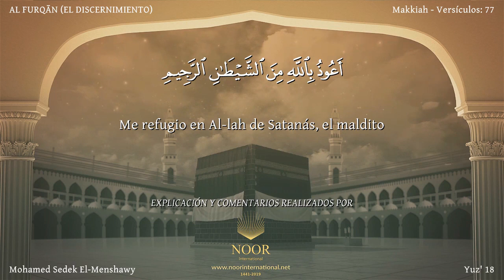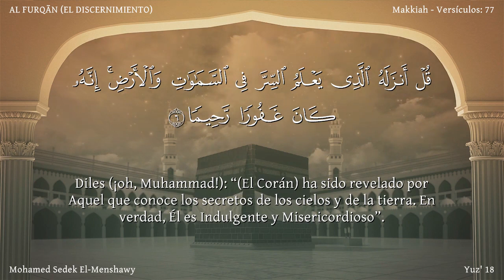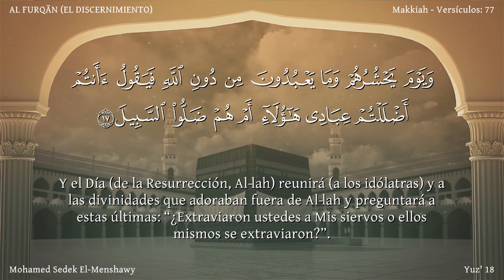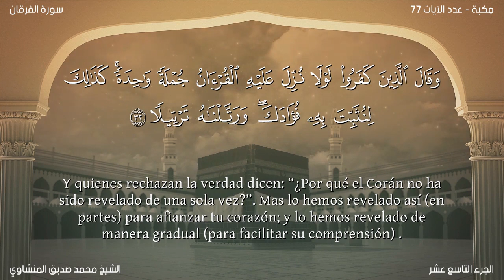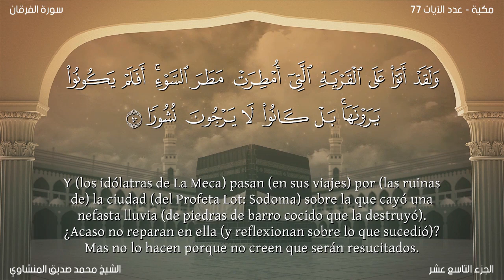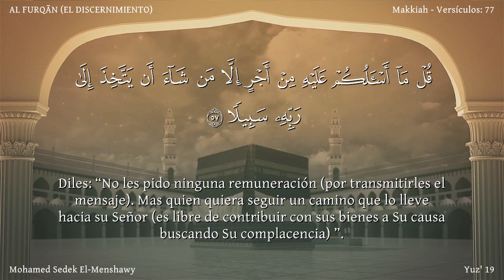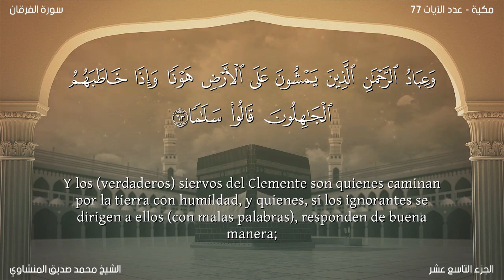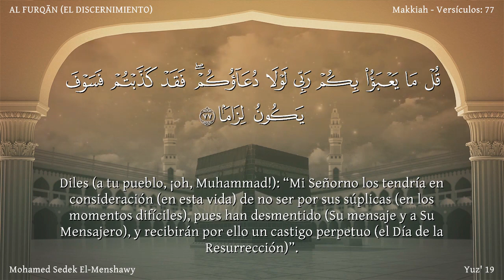El Corán narrado en español25 Sura AL FURQĀNMhammed Sedek El MenshawyTraducción latinoamericano